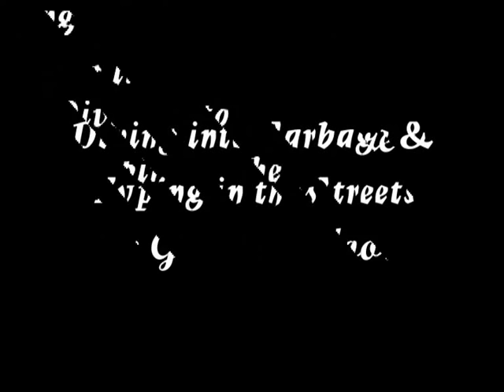Diving into Garbage and Typing - Zig Zag Wanderer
The Zig Zag Wanderer decides to dive into the garbage and rescue a typewriter. After all typing a fan letter to Ms Divine on the streets is a very sweet thing to do.